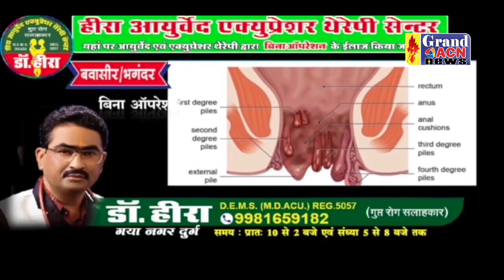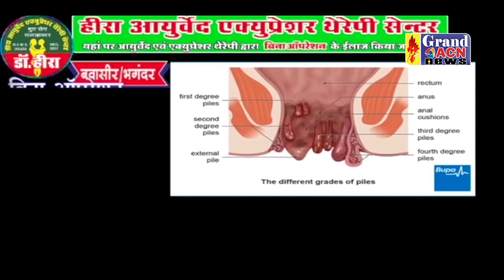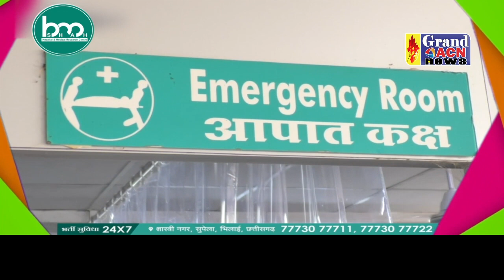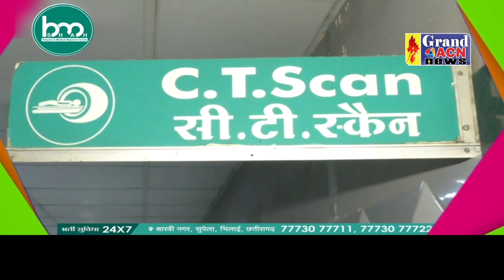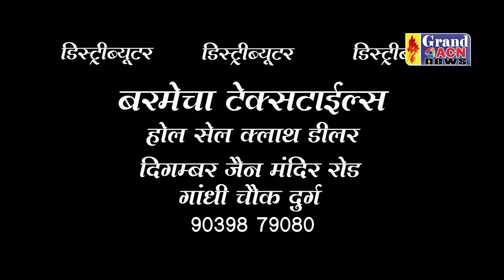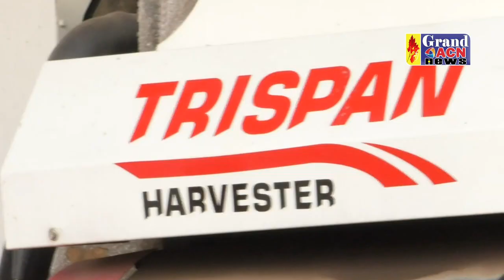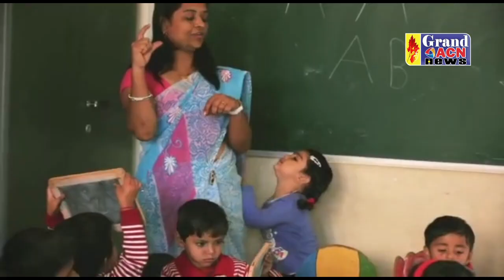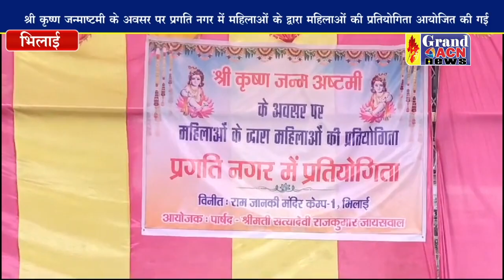News 08 September 2023 GRAND ACN NEWS BHILAI DURG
08 September 2023 GRAND ACN NEWS BHILAI DURG